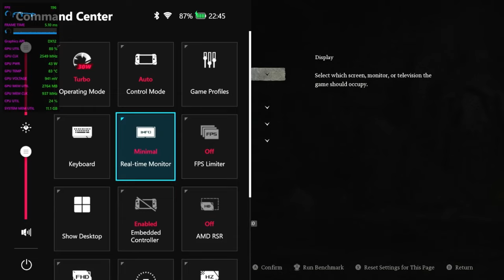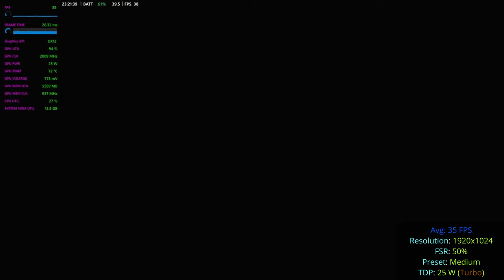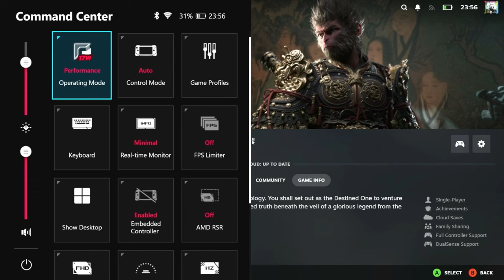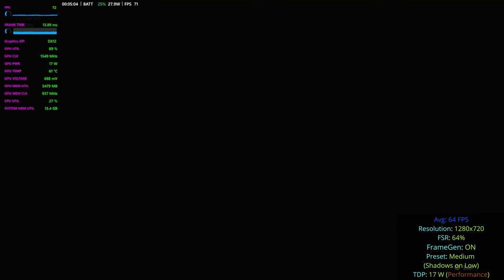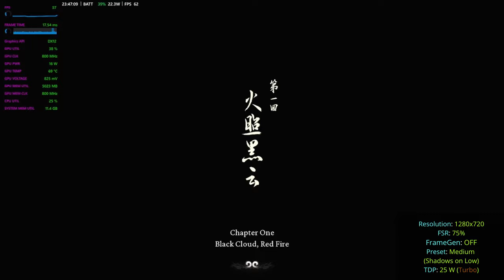Black Myth: Wukong ASUS ROG Ally X | Performance Review and Recommended Settings | Frame Gen ON 60+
Settings Used:
- Resolution 1280x800, 1920x1024
- FSR: 66%
- Presets: Low, Medium and Custom

Custom Preset:
Everything on Medium except Shadows which will be on Low

Chapters:

00:00 Intro
00:30 Benchmark | 30 W TDP charging | Preset Low | 1280x800 | FRS 64%
03:40 Benchmark | 25 W TDP | Preset Low | 1280x800 | FRS 64%
04:57 Benchmark | Frame Gen ON | 25 W TDP | Preset Low | 1280x800 | FRS 65%
06:09 Benchmark | 25 W TDP | Preset Low | 1920x1024 | FRS 65%
07:31 Benchmark | 25 W TDP | Preset Low | 1920x1024 | FRS 50%
08:39 Benchmark | 25 W TDP | Preset Medium | 1920x1024 | FRS 50%
10:00 Benchmark | 25 W TDP | Preset Medium | 1280x800| FRS 65%
11:11 Benchmark | 25 W TDP | Preset Medium (Shadows Low) | 1280x800| FRS 65%
12:37 Benchmark | Frame Gen ON | 17 W TDP | Preset Medium (Shadows Low) | 1280x800| FRS 64%
14:27 Benchmark | Frame Gen OFF | 17 W TDP | Preset Medium (Shadows Low) | 1280x800| FRS 64%
15:50 Prequel Level Intro Cutscene | 25 W TDP | Preset Medium (Shadows Low) | 1280x800| FRS 65%
21:06 Prequel Level Boss Fight | 25 W TDP | Preset Medium (Shadows Low) | 1280x800| FRS 65%
24:34 Prequel Level Boss Fight | 25 W TDP | Preset Medium (Shadows Low) | 1280x800| FRS 75%
25:23 Prequel Level Ending Cutscene | 25 W TDP | Preset Medium (Shadows Low) | 1280x800| FRS 75%
30:40 Chapter 1 | 25 W TDP | Preset Medium (Shadows Low) | 1280x800| FRS 75%
31:54 Chapter 1 Running and small fights | Frame Gen ON | 25 W TDP | Preset Medium (Shadows Low) | 1280x800| FRS 75%
35:32 Chapter 1 Boss Fight | Frame Gen ON | 25 W TDP | Preset Medium (Shadows Low) | 1280x800| FRS 75%